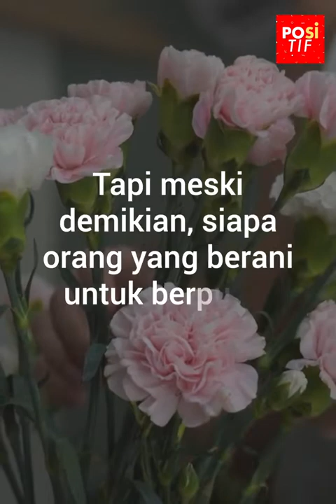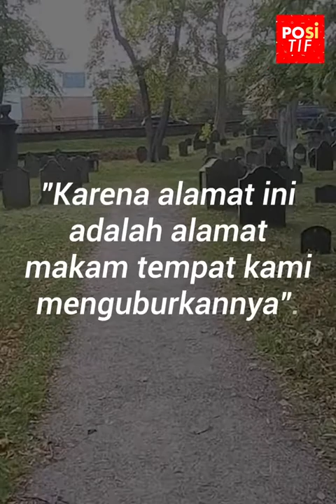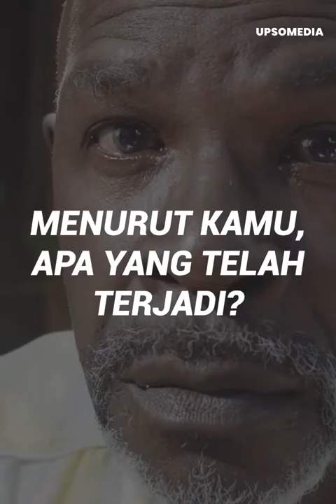Hadiah dari dunia lain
Toko bunga telah menerima pesanan khusus untuk seorang wanita muda.
Masalahnya adalah orang yang mengirim hadiah itu sudah bukan lagi bagian dari dunia ini.